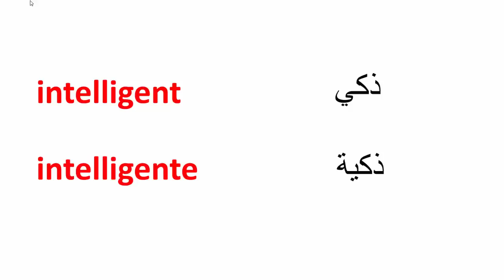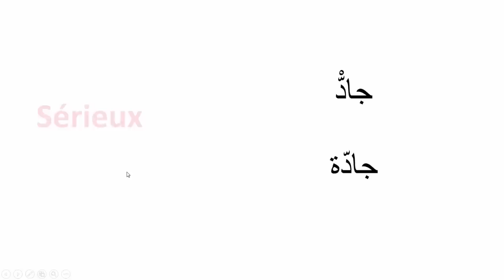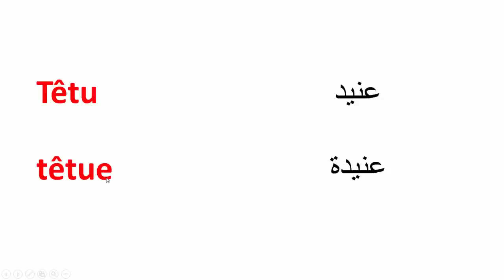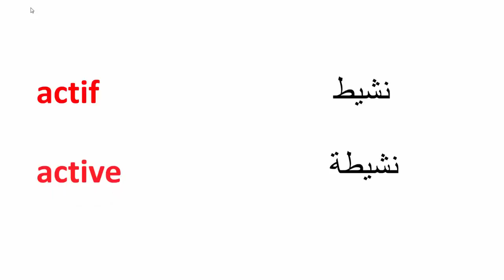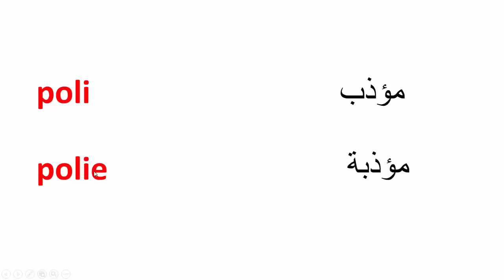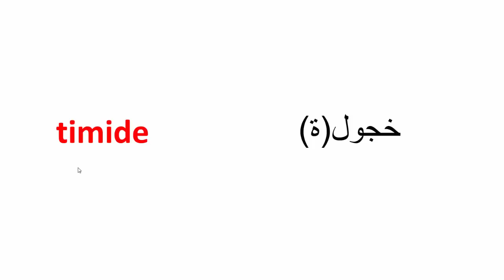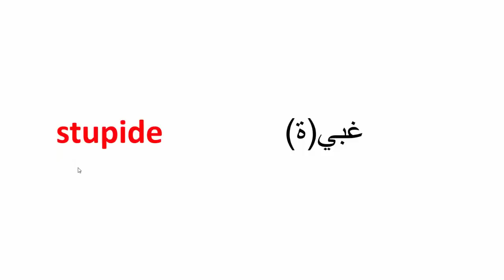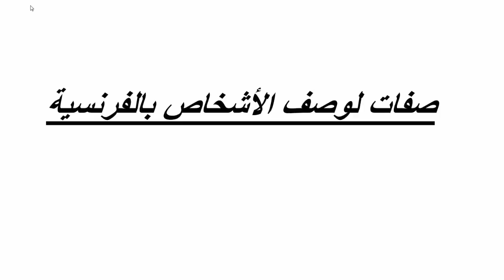صفات مختلفة لوصف الأشخاص بالفرنسية-- تعلم الفرنسية